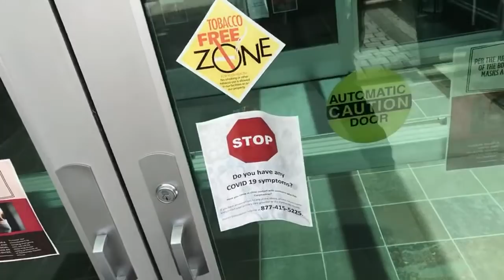Camping at panhandle health!!!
North Country Off Grid
Panhandle Health
8500 N. Atlas rd. Hayden Idaho
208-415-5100- if you can't be there call them.

North Country Gear
Lilah shirts & sweatshirts
-NCOG shirts!! Red Wattles

Mailing
Athol Idaho 83801